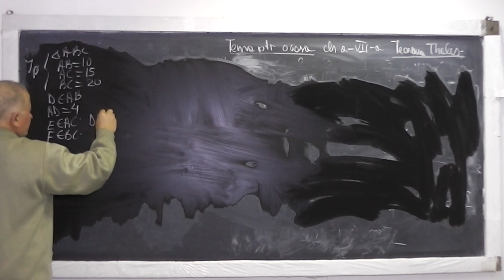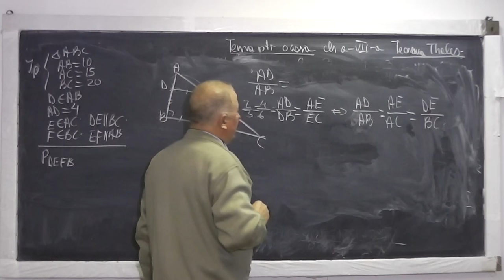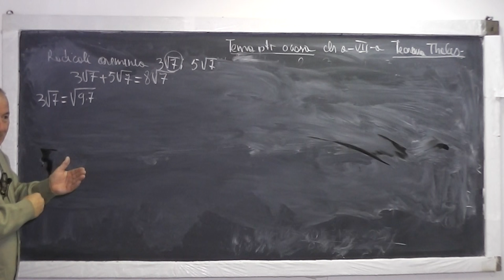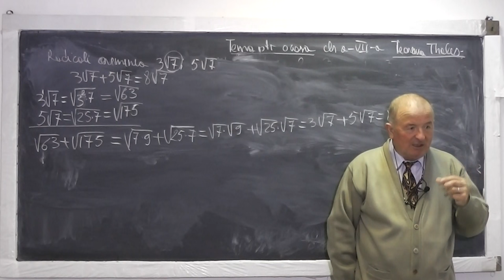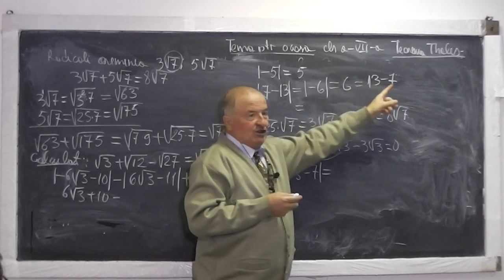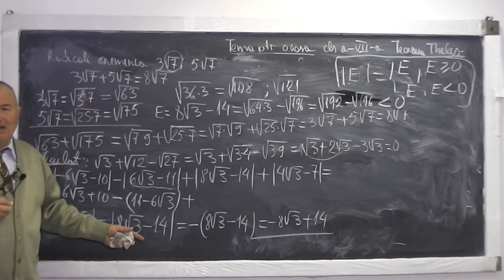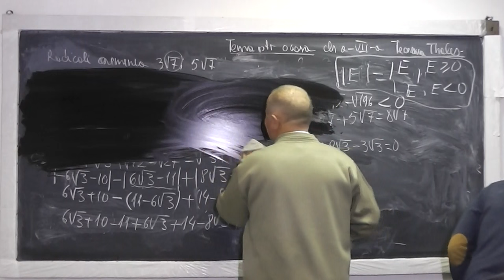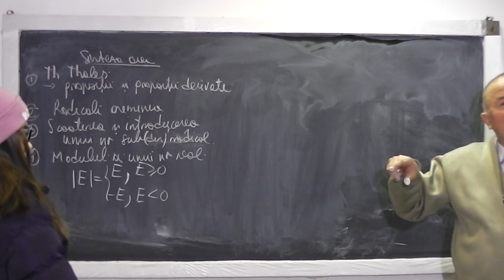2/2 Lectia 756 - Teorema lui Thales Scoaterea si introducerea sub radical Modulul - Clasa 7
Aceste lectii sunt sustinute de voi si daca va sunt utile, as aprecia un Like, Share, Comment - In aceasta lectie de matematica pe care o puteti vedea in direct si pe ne ocupam de tema pentru acasa la clasa a VII-a. Din cuprins: Teorema lui Thales (proportii si proportii derivate), Radicali asemenea, Scoaterea si introducerea unui numar sub radical, Modulul, Valoarea absoluta a unui numar real, Expresii cu modul Operatii cu radicali.